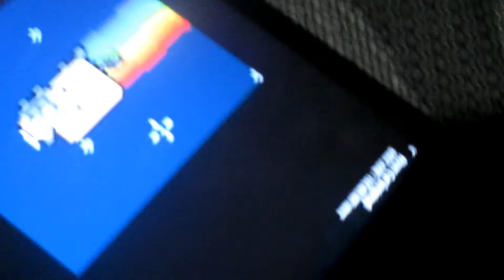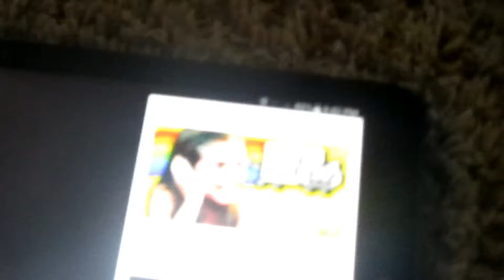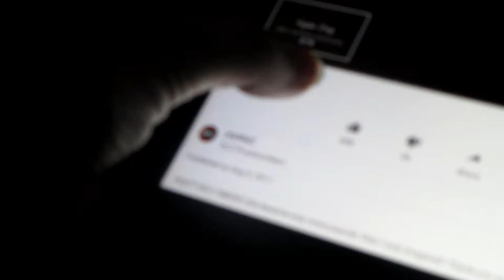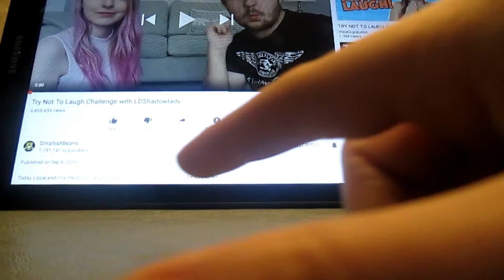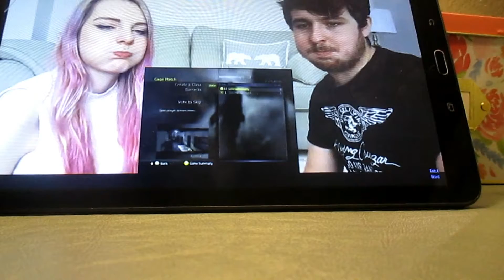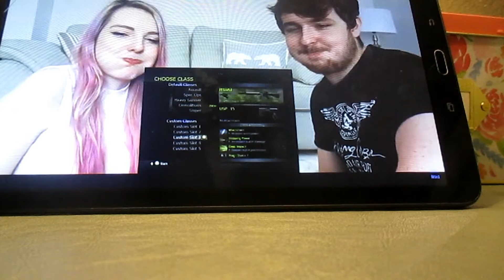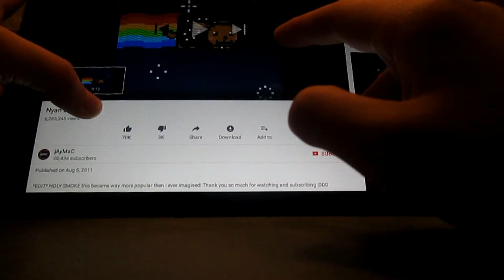Nyan Reactions + 10 Subscriber Short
In this video I show my pets Nyan cat and Nyan dog and I also added in my 10 subscriber special short where I react to LDshadowlady and Smallisbeans trying not to laugh. I only have one video on there though and won't be posting as often as this channel.